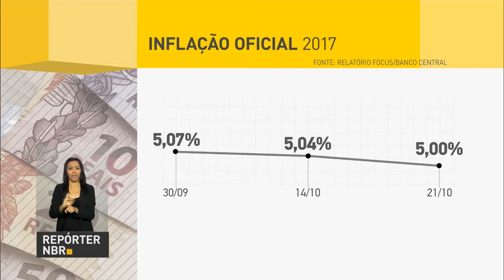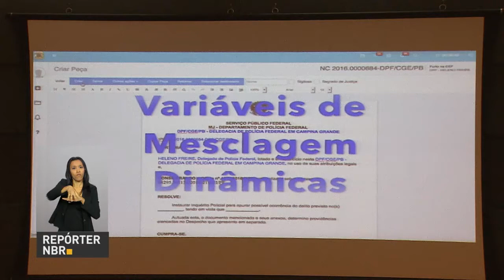Sistema eletrônico permitirá compartilhamento de informações entre órgãos da Justiça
REPÓRTER NBR 11H - 24.10.16: Sistema eletrônico irá permitir o compartilhamento de informações policiais entre o Ministério Público Federal, Poder Judiciário e Ministério da Justiça. Estimativa é economizar até 14 milhões de folhas de papel por ano. Mercado financeiro prevê queda ainda maior da inflação. Presidente participa, no Rio de Janeiro, do maior evento de petróleo e gás da América Latina.